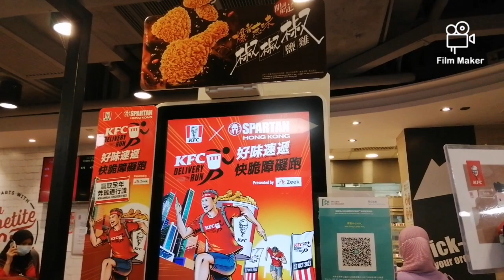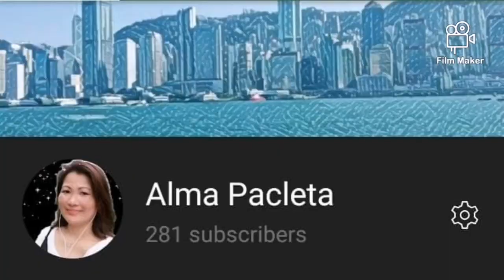HONG KONG | A DAY AT THE PARK, TUNG CHUNG | LANTAU ISLAND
Tung Chung is an area on the Northwestern coast of Lantau Island, Hong kong.